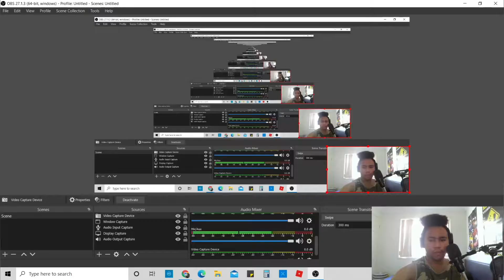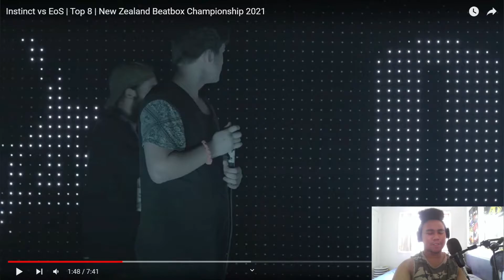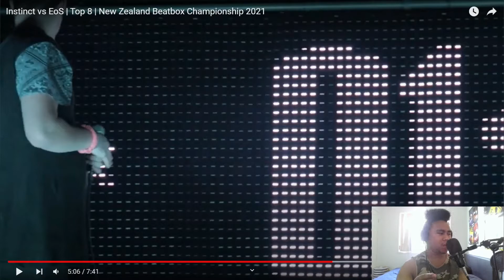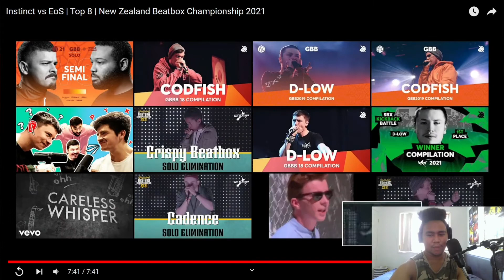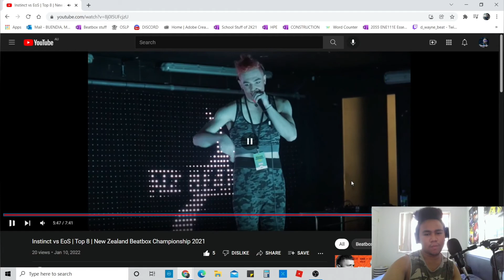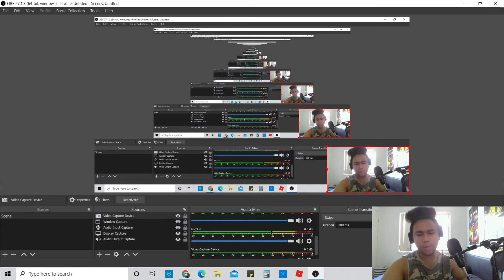REACTION | Instinct vs EoS | Top 8 | New Zealand Beatbox Championship 2021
My Achievements:
Vice-Champion/2nd Place/Runner-Up:
Beatbox Killzone Battle Batch 3 (3rd June 2021) - (Messenger)

Semi-Finalist:
PHB Werewolf Online Beatbox Beatbox Battle (4th December 2021) - (Messenger)

3rd Place/Small Final Winner/Small Champion:
Beatbox Hype Community Batch 3 (June 12th 2021) -  (Messenger)

4th Place:
NSH Under Home Beatbox Battle 2 (September 5th 2021) - (Discord)

Top 8/Quarter Finals/Quarter-Finalists:
Collective Showdown – (Discord)
The Division Battle – (Discord)
Voice Message Beatbox Battle 2021 – (Messenger)
Beatbox Hype Community Batch 1 –  (Messenger)
Beatbox Killzone Battle Batch 5 (June 10th 2021) - (Messenger)
Terra Beatbox Battle Batch 1 (9th July 2021) - (Messenger)
Beatbox Warrior Online Battle Batch 8 (10th of July 2021) - (Messenger)
Alab BBC Batch 2 (July 15th 2021) - (Messenger)
Alab BBC Batch 3 (July 25th 2021) - (Messenger)
Flomolok Beatbox Battle 2021 (October 24th 2021) - (Messenger)
Queensland Beatbox Championships 2021 (November 21st 2021) - (Live)
Moonlight Online Beatbox Battle Batch 4 - (November 25th 2021) - (Messenger)
PHB Werewolf Online Beatbox Beatbox Battle (8th December 2021) - (Messenger)
BBX AUS Mini Tournament (10th December 2021) - (Discord)

Top 16:
Brisbane Beatbox Royale 2019 – (Live)
Street Beats Battle 2020 – (Live)
Beatbox United Battle 2.0 2020 – (Instagram)
Trigo Beatbox Battle 2020 – (Instagram)
Alab BBC Batch 7 2021 – (Messenger)
Indore Beatbox Battle 2021 – (Instagram)
Beatbox Beasts 7 To Smoke Battle – (Instagram)

Rocket League Username: D-Wayne_Beat
Roblox Username: D_Wayneb3at

D-Wayne Beat